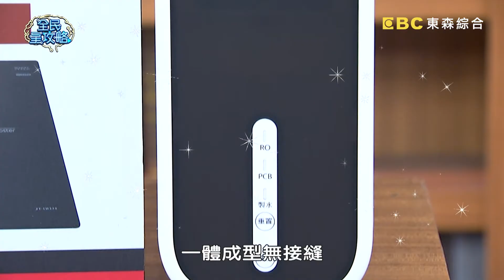製造業缺工主要原因是什麼？曾玟學推翻何志偉論點？！20230419 曾國城 曾玟學 吳沛憶 Part3 EP839【全民星攻略】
來賓：何志偉+黃嫈珺、陳宥丞+吳怡萱、曾玟學+吳沛憶

《全民星攻略》為民喉舌之餘還賞心悅目？！顏值逆天的人氣民意代表腦力ＰＫ賽開戰！您知道哪一種工作團隊的主管面試時更需要「帥哥」同事的加入嗎？減肥時常會吃水煮餐，但營養師卻指出常吃水煮餐可會導致什麼情況？2022年底政府拍板回歸「1年義務役」，而役男薪資也將同時調漲？！週一到週五晚間九點請鎖定《全民星攻略》！